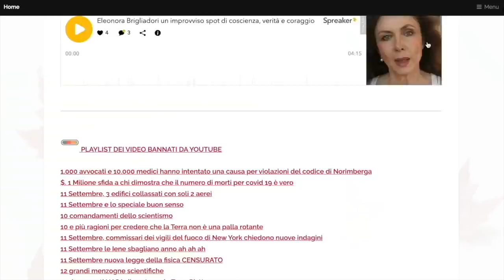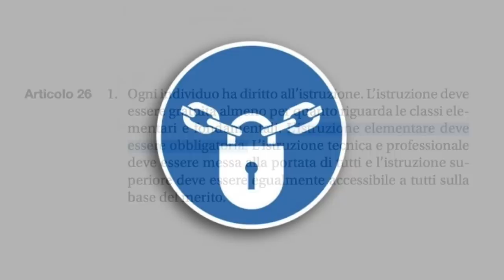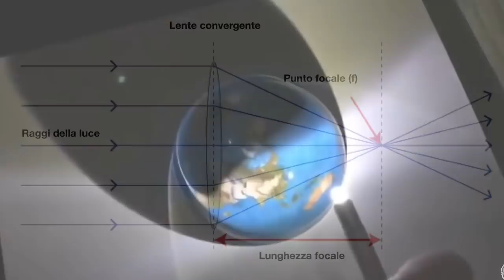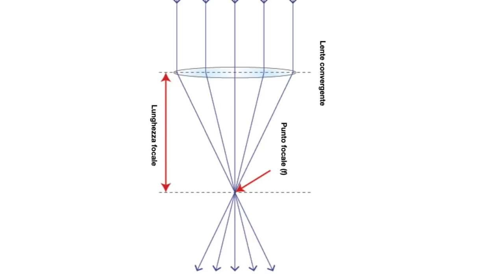Terra Piana - prova al 100% che il sole è vicino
BRIAN AUSTIN LAMBERT 33 PLAYLIST COMPLETA
Altri video dove il sole sorge in mezzo alle nuvole